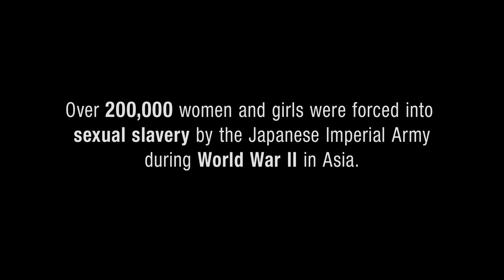THE APOLOGY Official Trailer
Winner of the Best Documentary award at the Busan International Film Festival, THE APOLOGY follows the personal journeys of three former "comfort women" who were among the 200,000 girls and young women kidnapped and forced into military sexual slavery by the Imperial Japanese Army during World War II.

Seventy years after their imprisonment in so-called "comfort stations," Grandma Gil in South Korea, Grandma Cao in China, and Grandma Adela in the Philippines are facing their twilight years. After decades of living in silence and shame about their experiences of institutionalized rape and sexual slavery, in THE APOLOGY they give first-hand accounts of the truth. They are seeking an apology, and hope that this horrific chapter of history will not be forgotten.

To bring THE APOLOGY to the screen, director Tiffany Hsiung enlisted an all female team (including Mary Stephens, editor of Lixin Fan's film Last Train Home). Hsiung drew on devastating personal experience as well as six years spent documenting the lives of survivors of military sexual assault during WWII.